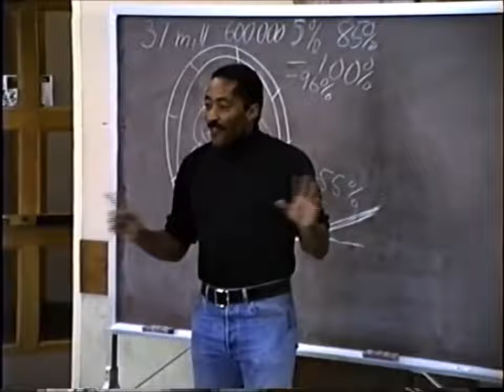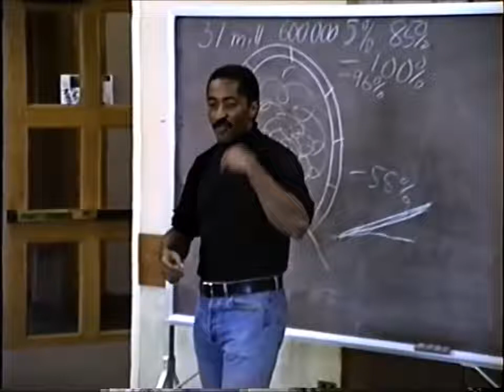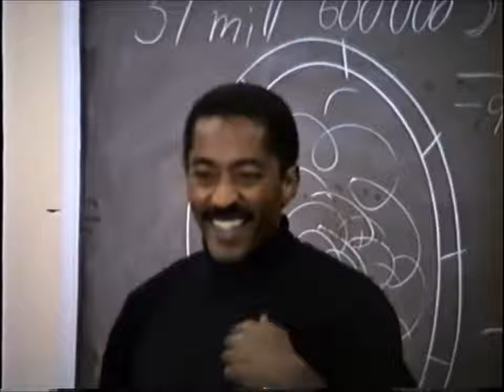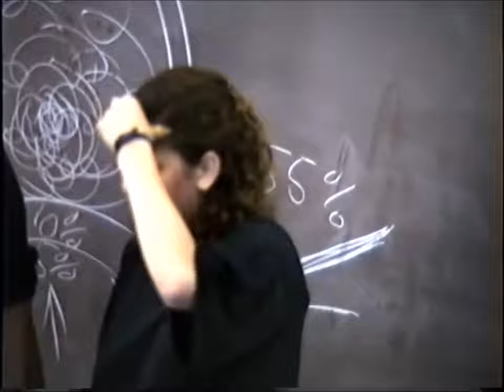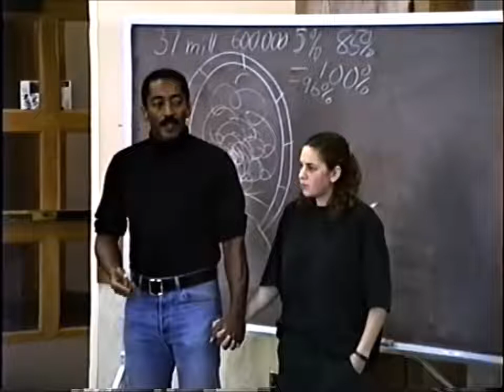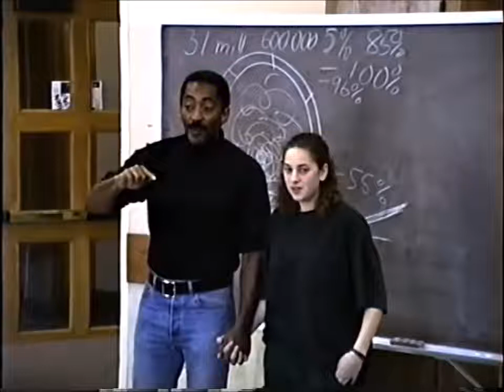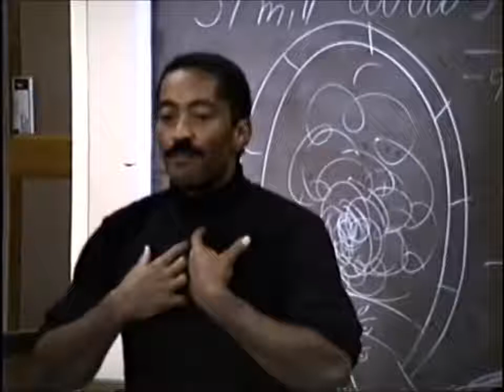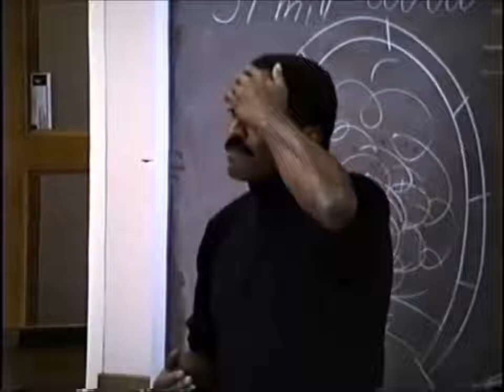Racism workshop with Tony Harris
Dialogue with students in an American college after they have seen American Pictures the day before.